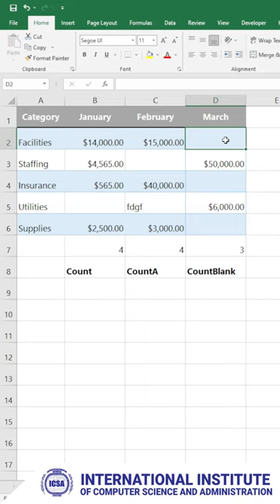Paano gamitin ang Excel - Count, CountA, and CountBlank?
Paano gamitin ang Excel - Count, CountA, and CountBlank? To learn more?
Loof for Ms. Reshell